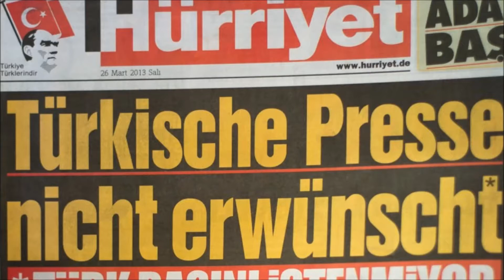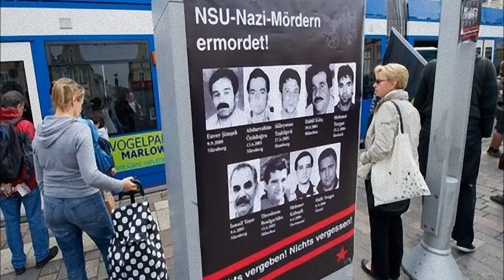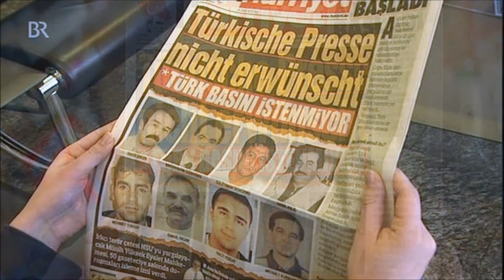Die Richter im NSU-Prozess haben nichts begriffen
Drei Affen - Nichts hören, nichts sehen, nichts sagen: Münchner Oberlandesgericht Sprecherin Margarete Nötzel, Vorsitzende Richter im NSU-Prozess, Manfred Götzl und OLG-Präsident Karl Huber

Der Prozess gegen den Nationalsozialistischen Untergrund beginnt erst im April. Bereits jetzt ist klar: Moralisch hat der Staat schon verloren, kommentiert T. Steffen.
Von Tilman Steffen, ZEIT ONLINE | 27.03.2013

Das Verfahren gegen die Angeklagten des Nationalsozialistischen Untergrunds wird mehr Aufmerksamkeit erhalten als der Prozess gegen den KZ-Wächter Demjanjuk. Es spielt in der Liga der RAF-Prozesse, für die der Staat einst in Stammheim ein eigenes Prozessgebäude errichtete. Das Verfahren in München ist ein Symbol für den Umgang des Staates mit rechtem Terror. Nicht nur das Urteil, schon sein Verlauf wird der Welt zeigen, wie wichtig Deutschland ein entschiedener Umgang mit den NSU-Tätern ist - nach all den Ermittlungspannen der vergangenen Jahre.

Das Münchner Gericht hat das nicht begriffen. Es hat sich abzeichnende Probleme lange ignoriert. Dabei war schon vor Monaten klar, dass der Prozess nicht nur deutsche Medien interessieren wird, dass jeweils 50 Plätze für Zuschauer und Journalisten zu wenig sind für den bedeutendsten Strafprozess der Gegenwart. Die Verantwortlichen hätten wissen müssen, dass sich die Zulassung von Medien nicht allein an der Reihenfolge der Anmeldungen entscheiden darf.

Klug wäre gewesen, den Prozess einem Gericht mit einem ausreichend großen Saal zu überlassen, statt ihn in München abzuhalten, nur weil dort der Schwerpunkt der NSU-Untaten lag. Mit den wenigen Sitzplätzen für Besucher und Berichterstatter genügt das Gericht zwar formal dem Grundsatz der öffentlichen Verhandlung. Doch negiert den gesellschaftlichen Stellenwert des Prozesses.

Außerdem wäre klug gewesen, dem Zulassungsverfahren für Journalisten ein geeigneteres Kriterium zugrunde zu legen als den Poststempel. Aus Furcht, etwas falsch zu machen, verteilte das Gericht die 50 Sitzplätze routinemäßig nach Reihenfolge der Anmeldungen, statt sinnvoll zu gewichten. Längst nicht alle Redaktionen wussten, dass allein das Windhundprinzip gelten würde.

Zumal der Vorsitzende Richter Manfred Götzl Anfang März das Gegenteil andeutete, indem er schrieb, er träfe "nach Eingang der Akkreditierungsgesuche" eine qualifizierte Entscheidung "über die Zulassung" von Medien. Nun hat die ARD zwar fünf Landesanstalten mit Platzgarantie im Saal, türkische Zeitungen und Sender aber gingen leer aus. Medien wie DIE ZEIT und ZEIT ONLINE wies man kurzerhand einen gemeinsamen Platz zu - trotz separater Anträge der beiden Redaktionen, ebenso dem Spiegel und SPIEGEL ONLINE. Schlüssig ist das nicht.

Das Gericht schweigt zu wichtigen Fragen

Und jedes Medium musste seine Journalisten namentlich benennen - also auch die Reporter, die vertretungsweise einspringen, falls es nötig wird. Kollegen nachzumelden, ist nach der zweifelhaften Logik des Gerichts nicht möglich. Obwohl klar ist, dass über den langen Prozesszeitraum die Liste aus Krankheits- oder anderen Gründen schnell erschöpft sein kann. Wie es aussieht, scheitert daran auch die Bild-Zeitung, die ihren Platz zugunsten der türkischen Hürriyeträumen will.

Und zu allem schweigt das Gericht. Kein Wort dazu, wie man dem absehbar großen Interesse Rechnung zu tragen gedachte, kein Wort zur moralischen Frage, türkische Vertreter angemessen zu berücksichtigen. Es war und ist kein Versuch der Münchner Justiz erkennbar, seit Monaten drängende Fragen zu klären.

Erst versagen Ermittler, nun die Justiz

Das Strafprozessrecht den Erfordernissen dieses einzigartigen Prozesses anzupassen, dafür ist es längst zu spät. Auch die Suche nach einem angemessenen Verhandlungsort hätte schon vor Monaten beginnen müssen. Um ein Komplett-Desaster abzuwenden, sollte das Gericht wenigstens eine Videoübertragung innerhalb des Gerichtsgebäudes ermöglichen. Dies wäre mitnichten "eine öffentliche Vorführung oder Veröffentlichung ihres Inhalts", wie sie das Gerichtsverfassungsgesetz verbietet, sondern eine technische Verlängerung des Verhandlungsraumes. Eine statisch eingestellte Kamera könnte die Zuschauerperspektive des Gerichtssaals in einen Nebenraum übertragen - für Journalisten - und möglicherweise auch für Besucher. Die Diskussion um die mangelnde Sitzplatzkapazität wäre beendet.

In den Ermittlungen nach den NSU-Morden versagten Polizei und Geheimdienste. Nun versagt im Strafprozess die Justiz. Die Richter streben ein revisionssicheres Urteil an, um ein weiteres Verfahren vor dem Bundesgerichtshof zu vermeiden. Das ist nachvollziehbar, darf aber nicht zulasten der Opfer gehen. Denn wer keinen Weg finden will, auch türkische Medien direkt teilhaben zu lassen, straft auch die Nebenkläger - Angehörige der Mordopfer.